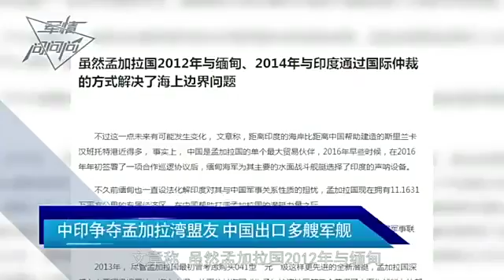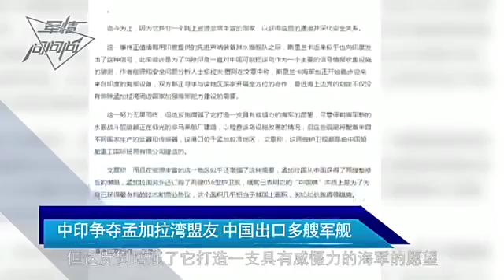神七舱外实拍印度次大陆海岸线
像雪山一样瑰丽的大陆Snow-capped mountains as magnificent as the mainland.